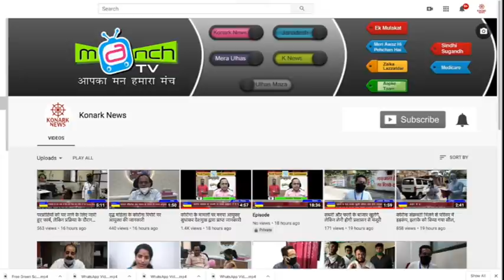जो शहर के लिए कुछ नही कर सकते वह चुप ही रहे:ओमी कालानी ,Self Lockdown पर ओमी कालानी से खास मुलाकात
Editor Buddham jadhav